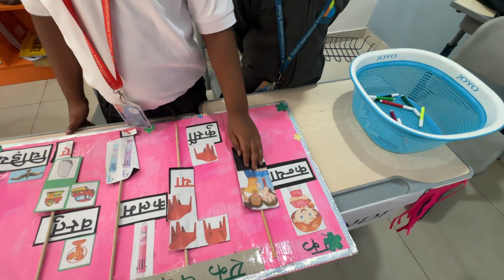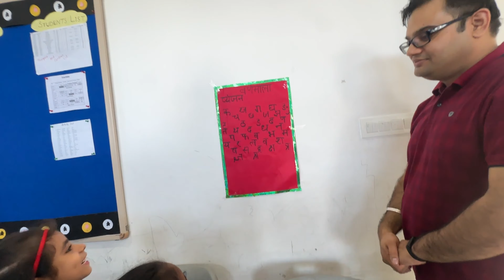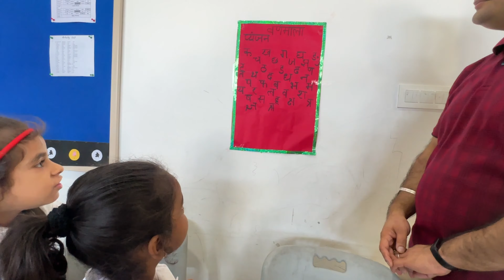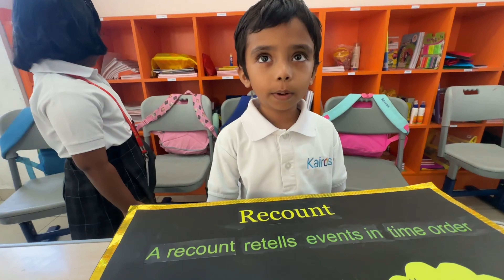Kairos International School 🏫| Student Led Conference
A student-led conference (SLC) is a meeting where students take charge of presenting their academic progress, work, and goals to their parents or guardians, often with guidance from their teachers. It’s different from the traditional parent-teacher conferences, as it shifts the responsibility of communication to the student.

1. Student Ownership: The student takes an active role, preparing in advance to showcase their achievements, struggles, and areas for improvement.
2. Presentation of Work: Students often display a portfolio of their work, including tests, projects, and homework, to demonstrate their learning process.
3. Reflection: The conference encourages students to reflect on their learning, identify strengths, and set goals for improvement.
4. Parent Involvement: While the focus is on the student, parents can ask questions and provide support, fostering better communication and collaboration.
5. Teacher Support: Teachers act as facilitators, helping students prepare for the conference and providing additional insights when necessary.

Student-led conferences are widely praised for promoting accountability, confidence, and a deeper understanding of one’s own learning journey.